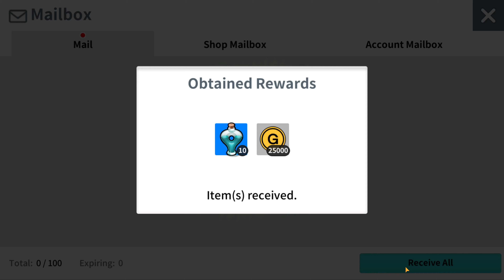Moonlight Sculptor GamePlayTV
Moonlight Sculptor is a Game on Android , Role-Playing , New free and Multiplayer .